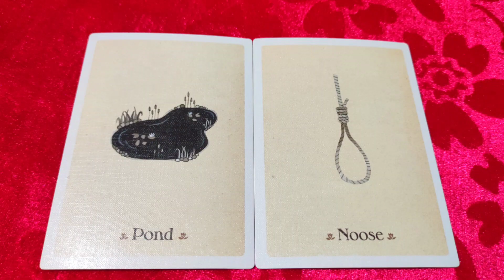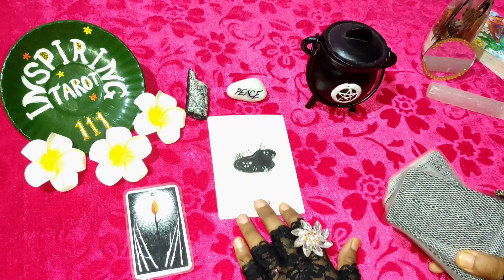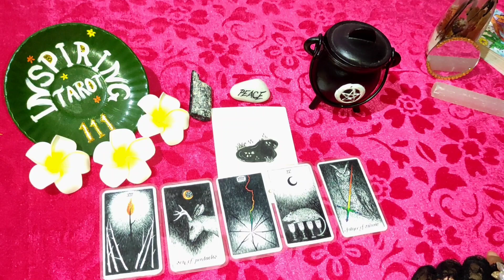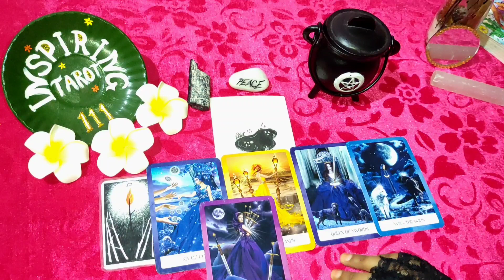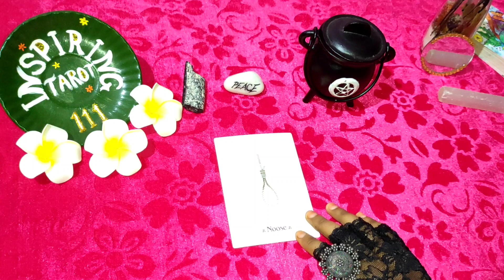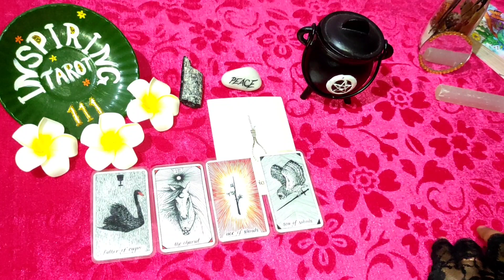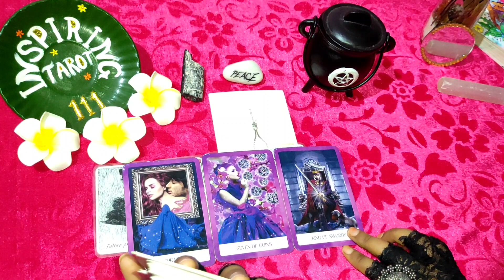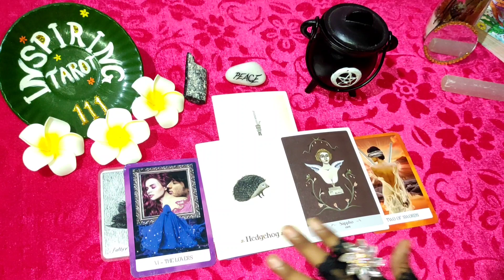💘After New Moon Energy Update\Their Current Feelings\🤔Kya Unmein Badlaav Aya Hai?\💜Love Reading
Hii 🙋 everyone.

📌Meri ajj ki topic hai 👇
💘After New Moon Their Current Feelings\🤔Kya Unmein Badlaav Aya Hai?\💜Love Reading\ Psychic Reading

🛑Personal Readings Are Not 🆓

Timestamp ⏰
Intro = 0:12
🗣️Choose Your Option = 0:38
Option 1 = 0:54
Option 2 = 13:03